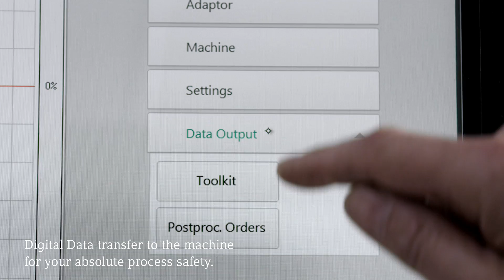DMG MORI Microset: Perfect measurements for all applications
DMG MORI Microset offers measurement devices for the whole process chain.